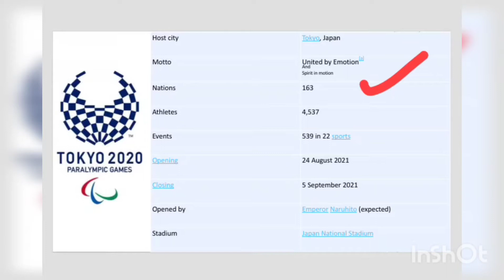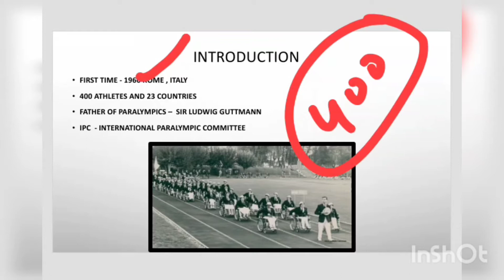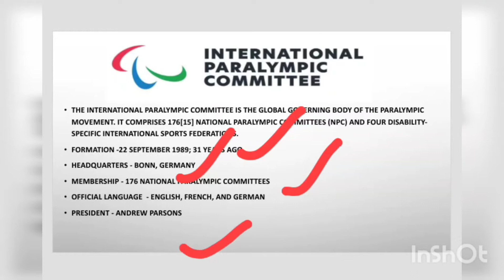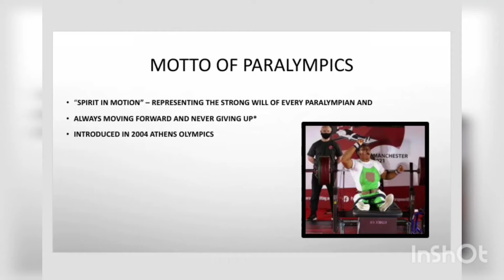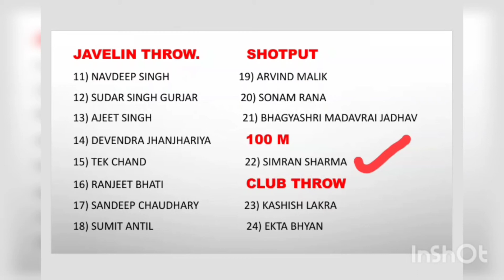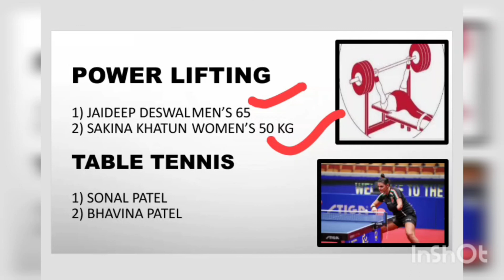Tokyo 2020 Paralympic Games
# paralympics # INDIA # SPORTS AND GAMES